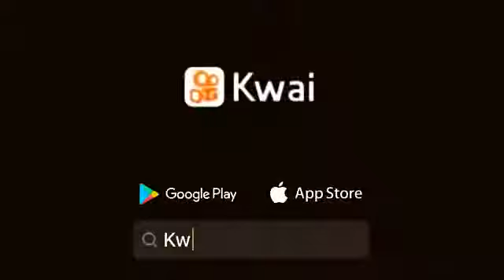lindo muito prático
anaildesoares:Porta canetas feito com garrafa pet e pregadores! Vídeo completo no meu canal do Youtube Anailde Soares.